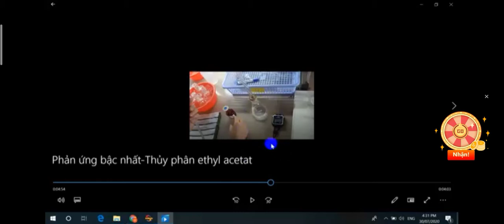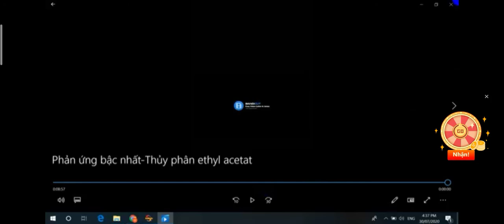27 tháng 11, 2020(4)